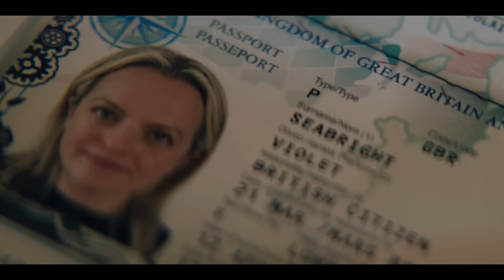THE VEIL Trailer (2024) Elisabeth Moss, Thriller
THE VEIL Trailer (2024) Elisabeth Moss, Thriller Series